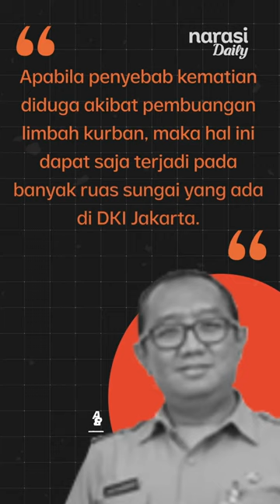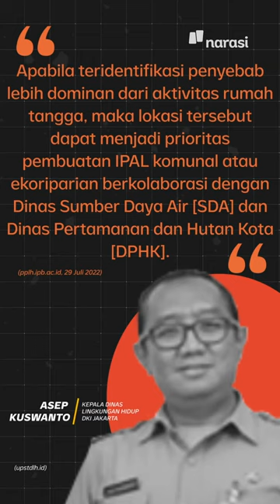Limbah Rumah Tangga Penyebab Ikan Sapu-Sapu Mati Massal di Jakarta | Narasi Daily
Berdasarkan penyelidikan yang dilakukan oleh Dinas Lingkungan Hidup Daerah Khusus Ibu Kota Jakarta (DLH DKI) dan peneliti Institut Pertanian Bogor (IPB), terdapat peningkatan nilai cukup tajam beberapa parameter kualitas air saat kejadian kematian massal ikan sapu-sapu di Sungai Kalibaru Timur, Jakarta Timur, 11 Juli 2022 jika dibanding data kisaran hasil pemantauan rutin serta baku mutu. Kira-kira apa penyebabnya?

| Narasi Daily

(Narasi)